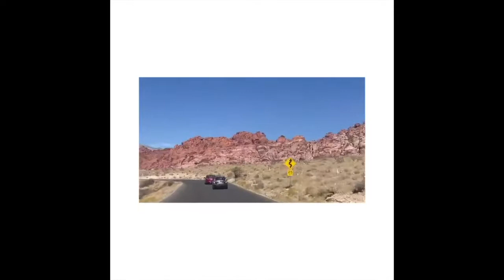LAS VEGAS, USA | Marygo88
* My granddaughter, Carla's trip to LAS VEGAS along with her husband, Jeremy. Thank you Apo for letting me post your short film to Las Vegas.

*Welcome here in Marygo88 a family oriented channel featuring adventures and daily life of a mother here in Australia.